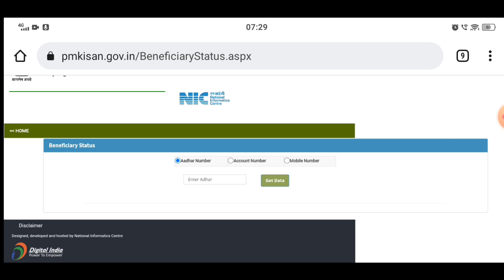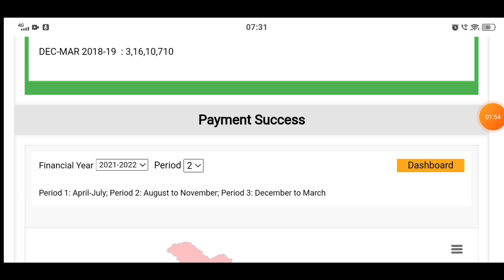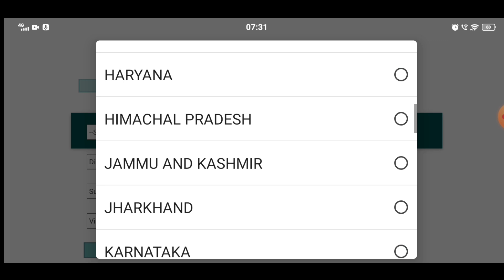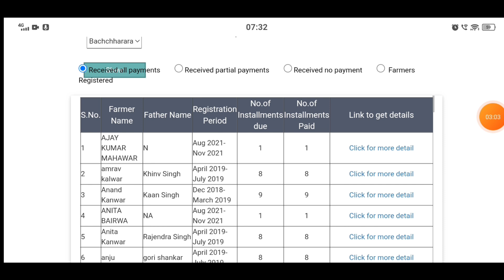PM Kisan Yojana E-kyc List || pm kisan ekyc kaise kare || pm kisan yojana new update